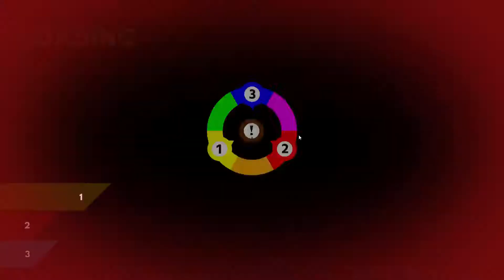ChromaGun GAMEPLAY (HUN)-Törd a fejed GTA NORBI!!!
Köszönöm e játékot a fejlesztőknek,ki is próbáltam,de még csak a jéghegy csúcsát kóstolgattam! Meg közben egy kis csapvizet de ez nem ide tartozik! Jó szórakozást e ChromaGun gameplay videóhoz! Pc-n! GTA NORBI-val! :D
Chroma Gun gameplay,walktrough,let's play video with Gta Norbi